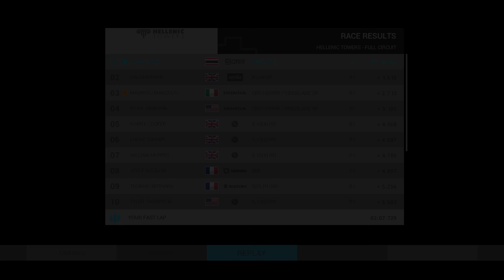SUTER MMX 500 | Ride 2 [Yamatum O]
เป็นพาทเนอร์กับ Fullscreen ได้ที่